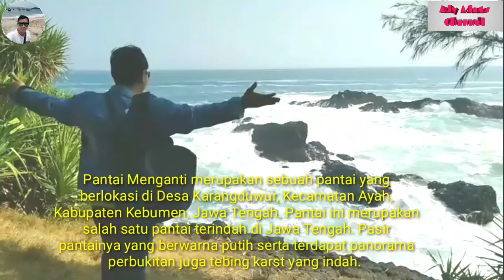Pantai Menganti Yang Eksotis || Kebumen Jawa Tengah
Hello Sobat Youtube dan Sahabat Onlineku, kali ini aku share short video dan photo view pantai menganti kebumen yang indah dan eksotis. Bagi kalian yang belum pernah berkunjung kesana, segera agendakan main kesana ya dengan sahabat atau keluarga kalian. Jalan menuju pantai menganti lumayan extreme ya Guys, tapi itu semua akan terbayar dengan view yang akan kalian dapatkan sesampai disana. Maaf ya, pas kesana lupa gak record video dengan durasi panjang, jadi cuma beberapa foto aja yang aku share di video kali ini. Maybe next time aku akan kesana lagi dengan kawan-kawanku.🤗

Selamat Menonton.😊

Video Edited by: Ady Aduts Channel.